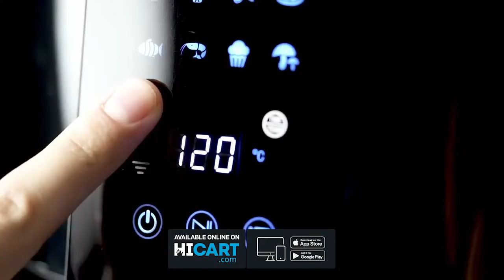Taurus Air Fryer Digital Is Available on HiCart.com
The Taurus Air Fryer has an easy-to-use digital control panel. With its 3.5L capacity and 60 min timer, and 9 program options for effortless, low fat frying, healthier food has never been this easy to cook.